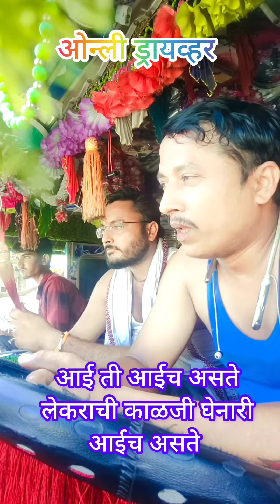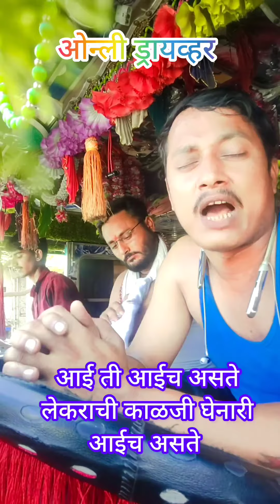ड्रायव्हर भावाची काळजी कोन घेत आसते ते मनजे सर्वांत आगोदर आसते आई 🙏🙏